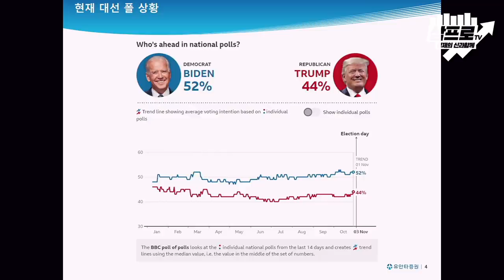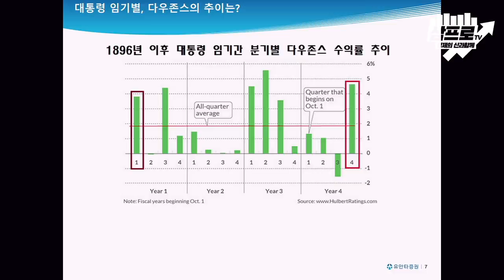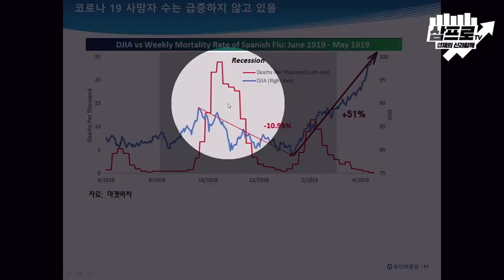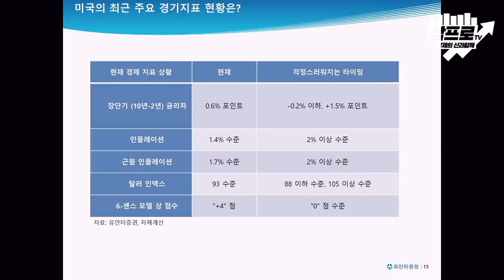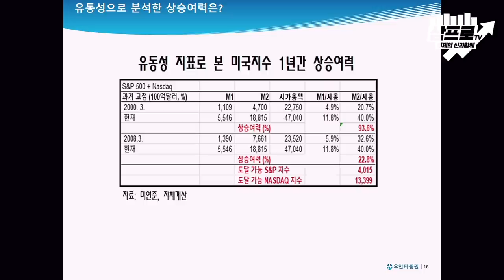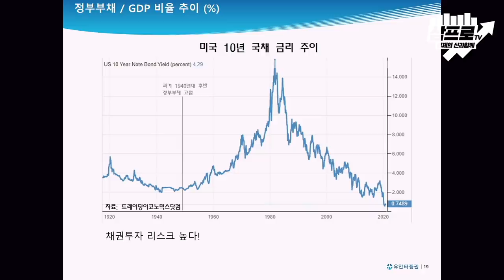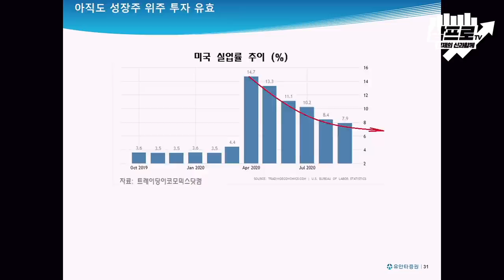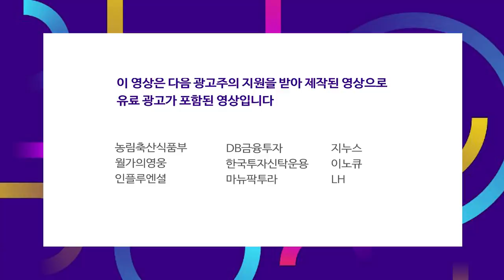애플 아마존 팔때 아니지만 팔 때 꼭 확인할 시그널 f.유동원 본부장